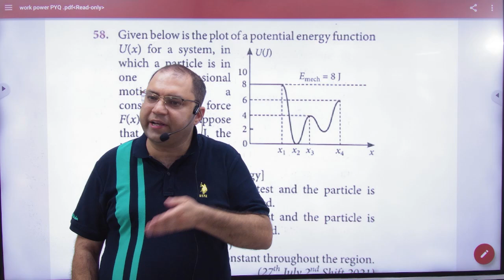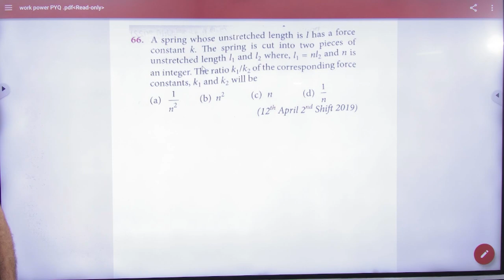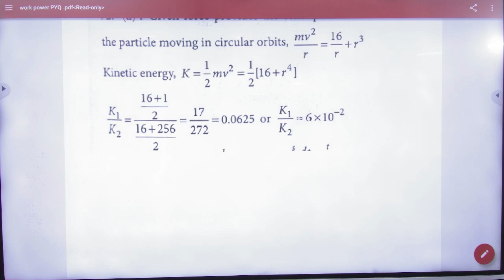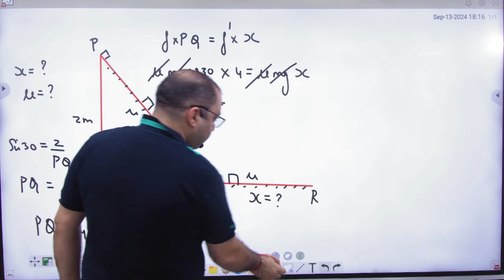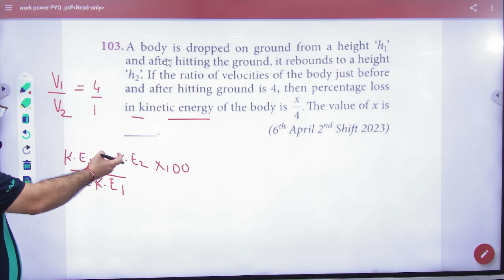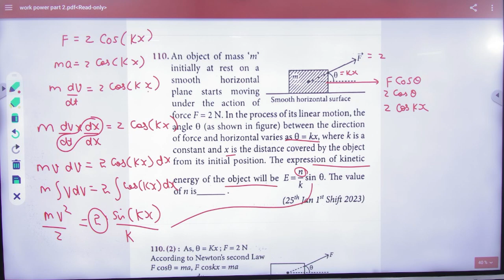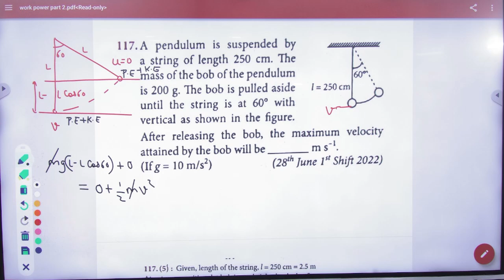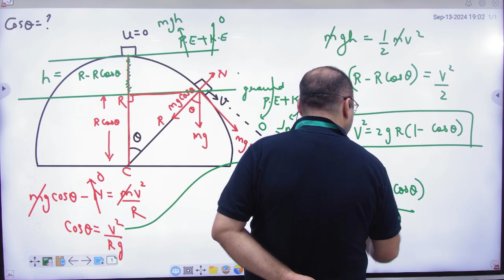1 PYQ work power part 2